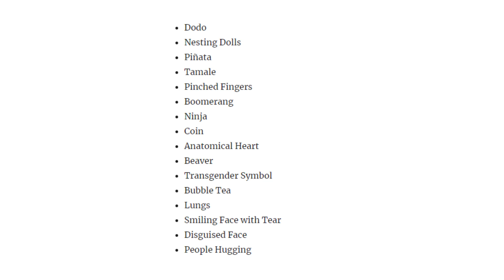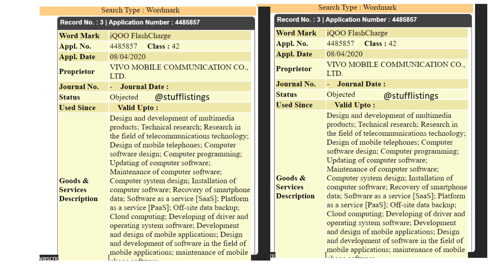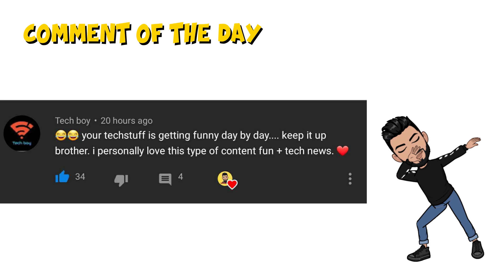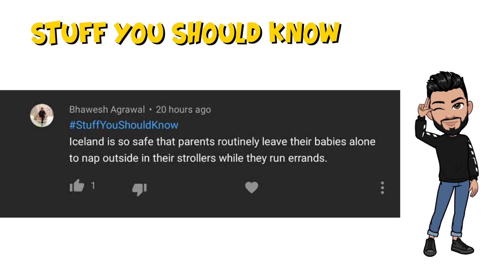OnePlus Nord memory, color confirmed, iQOO 120W phone India, Realme X3 Pro September, 60X trouble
1. So the OnePlusNord color variants are officially confirmed now.
2. The 12GB variant of the OnePlus Nord appears on the Geekbench database ahead of launch.
3. Realme could launch RealmeX3Pro flagship phone in its debut at IFA Berlin this year
4. Turns out the 120W Ultra fast-charging tech from iQOO might soon make its way to India, as it has already been trademarked here.
5. An interesting incident happened on a Chinese social network. A used Find X2 Pro 60X zoom to take some photos, including a couple 6. kissing. B found that the woman was like his girlfriend, and finally confirmed that she was his girlfriend. The two have broken up.
7. Samsung Galaxy Buds Live leak in official-looking promo video, ANC possibly confirmed
8. The new iPad Air could be cheaper but more capable than its predecessor
9. iOS 14 to add 16 new emoji including dodo, Piñata, pinched fingers and more
10. Nokia TA-1258 receives the TENAA certification. It will feature a 5.99-inch display and a 3,040mAh battery.
11. Samsung Galaxy Z Flip 5G receives the Bluetooth SIG certification.
12. Infinix Smart 4 Plus to be Powered by a Massive 6000mAh Battery, Design Officially Revealed
13. Lenovo Legion Smartphone will be the first mobile with SD865 Plus
14. OPPO Reno4 series will debut during the first-halve of August in South East Asian markets!

00:00 - Introduction
00:15 - Awesome feature in Oppo FIND X2 Pro
01:20 - Samsung Galaxy Buds Live leak
01:45 - The new iPad Air could be cheaper
02:38 - iOS 14 to add 16 new emoji including dodo and more
03:19 - Nokia TA-1258 receives the TENAA certification
03:44 - Samsung Galaxy Z Flip 5G receives the Bluetooth SIG certification.
04:03 - Infinix Smart 4 Plus to be Powered by a Massive 6000mAh Battery
05:51 - Lenovo Legion Smartphone will be the first mobile with SD865 Plus
07:47 - OPPO Reno4 series will debut during the first-halve of August
08:25 - 120W Ultra fast-charging tech from iQOO.
09:39 - Realme X3 Pro flagship phone will debut at IFA Berlin
10:09 - 12GB variant of the OnePlus Nord
10:49 - OnePlus Nord color variants are officially confirmed now
11:48 - Poll: Will Redmi Note 9 sell well in India?
12:15 - Best Comments
13:58 - Comment of the day
15:29 - Stuff You Should Know
16:52 - Bloopers

1. 20000 views on the video
2. 1700 likes
3. 750 comments
4. Winners will be selected amongst the stufflistingsarmy members who have posted their comments.